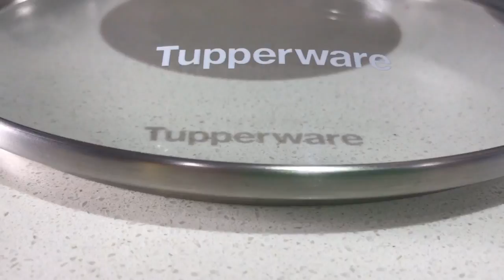Sartén Anodizado Chef Series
Múltiples Preparaciones